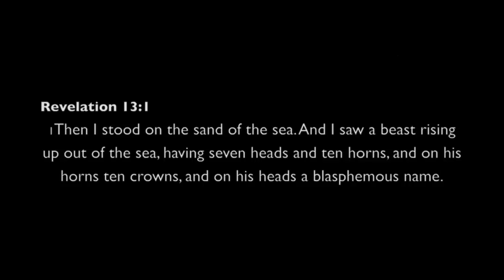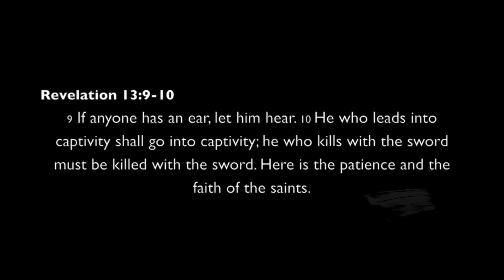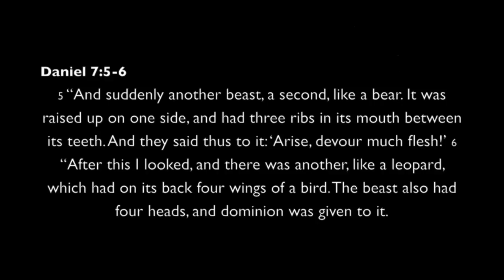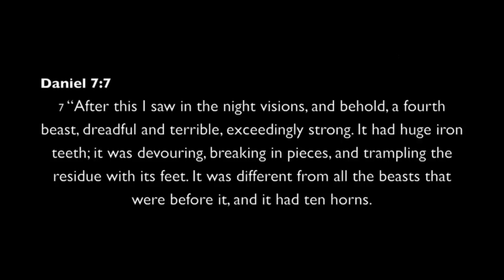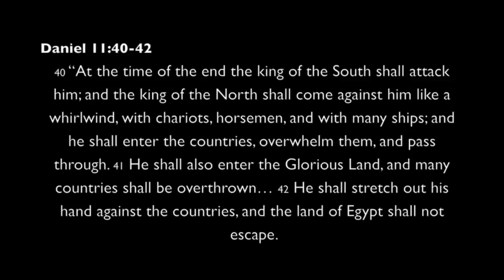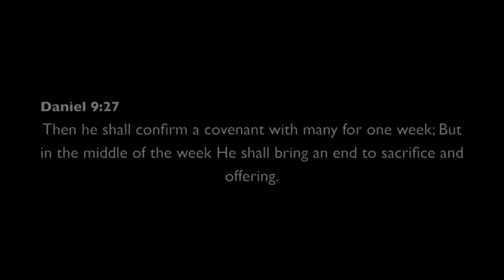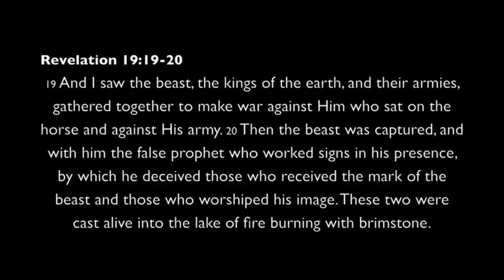Can You Prove that the Beast to Come is European?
The Book of Revelation tells of a beast power that will rise up.  Some think that this must be Russia or could be Islamic, while others say that this power is European.  The Book of Daniel tells of the rise of an end time King of the North that some think must be referring to a Russian leader, while others say that this power is European.  How can you be sure?  This YouTube video has all the scriptural proofs that you should need to prove that this power must be a European one.